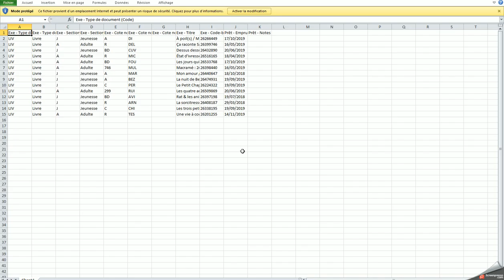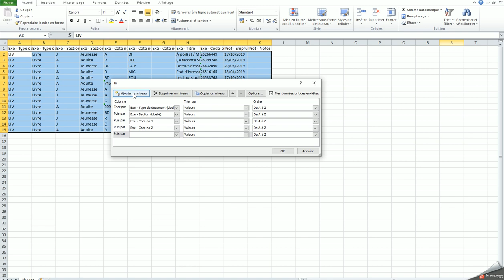tutoriel pour exporter une liste de documents en prêt, attendus par d'autres ou en retard